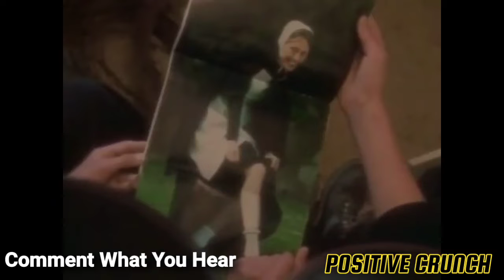(BACKMASKING) Weird Al Yankovic - Amish Paradise | Al Needs Professional Help | Songs In Reverse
Well, Once again I am shocked at what my ears thinks they heard.. I really thought there would be nothing at all and yet... Here we are. Weird Al needs Professional help. LOL. Enjoy

and as a Back up As well: (Travel Vlogs, Automotive, Get to Know Us Better, Etc)
Consider Supporting The Channel Further
(Monthly, as little as $1)
Our New Bit CHUTE Account

(If Shipping From Outside The USA, Please Mark as a Gift)
POSITIVE CRUNCH
East Bend, NC USA
27018

This Channel is about Entertainment and Fun. A Father and Son Team who has one main goal of Brightening someone's day every day and hopefully bringing a smile or laugh to get their mind off of any problems they might be dealing with, if only for a short time.
That's how we grow and it's completely free..